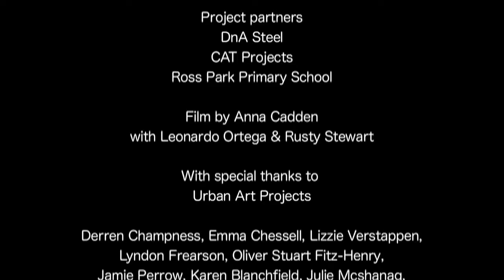Melody Fence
instrument : fence : public art

Designed to enhance the habit of children running a stick along a fence, the Melody Fence uses posts in four different metals at differing lengths, that when struck play a specially composed melody.

The Melody Fence is designed to be installed on school grounds, within play-spaces and off-street courtyards of public or private buildings. The work utilises sound and melody as strong elements of play and memory.

The first Melody Fence was installed at Ross Park Primary School in Alice Springs in April 2012. It has required no maintenance or repairs since then. It runs along a main footpath entrance and is engaged with every school day by students entering or leaving the school grounds. Music classes as part of the curriculum also use it during class time through structured exercises.

Off-the-shelf and customised Melody Fence's are available through Urban Art Projects